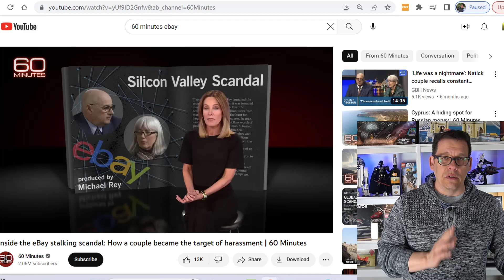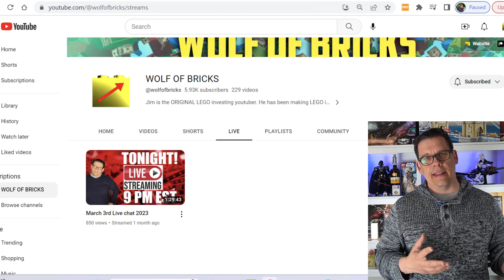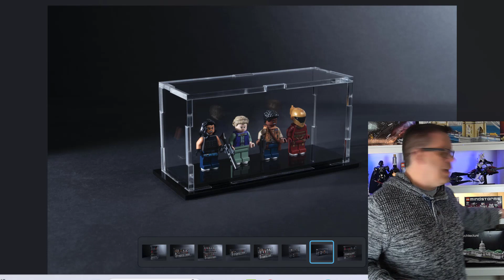March Contest Winner Announcement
This Is How I Would Buy LEGO at Wholesale Prices

Nothing on this YouTube channel constitutes professional and/or financial advice, nor does any information on this channel constitute a comprehensive or complete statement of the matters discussed.